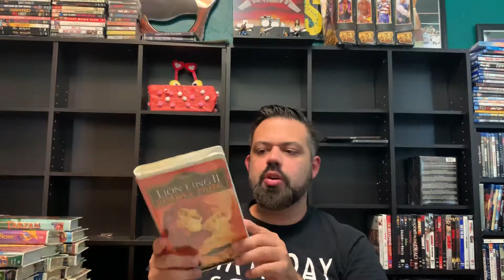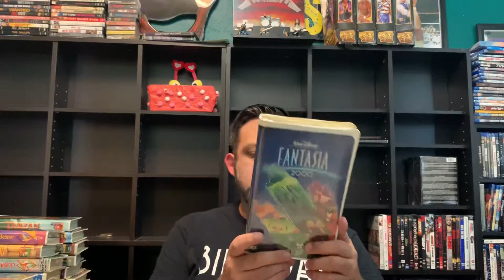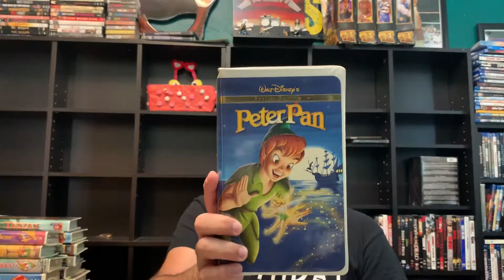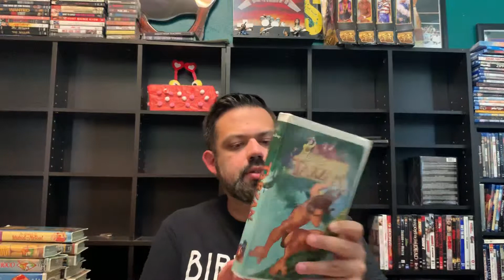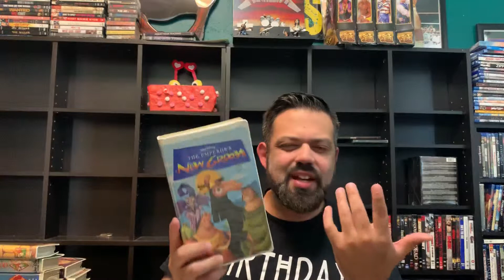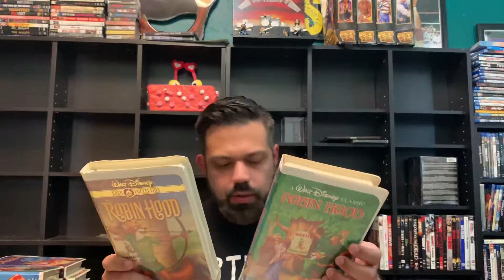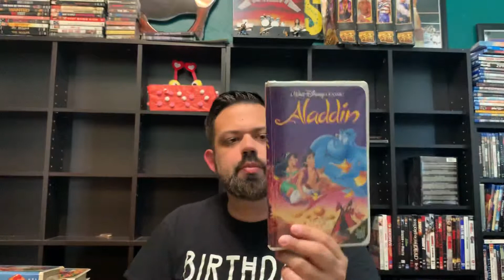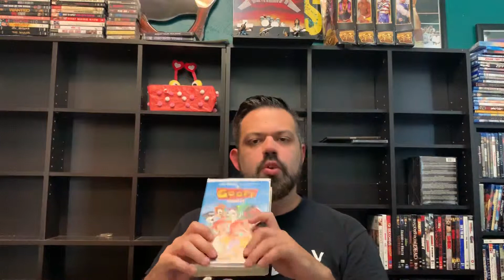VHS Disney Clamshell Collection